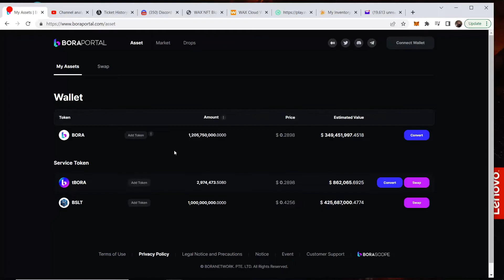ARCHEWORLD blue salt token daily price update $BSLT what's the price? 9/11/22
Also take the time to READ the white paper it is the most important piece of information there is to find out if archeworld is something that you will enjoy in the future.

What is Archeworld? Everything you need to know about this new mmorpg play 2 earn game from xl games on my channel please have a look around and if you have any questions drop them below!

NA server release Q1 2023. These are all their targeted dates as of this video recording and of course delays could happen

Archeworld AUCTION house all you need to know about it tips and tricks buy and sell ALPHA